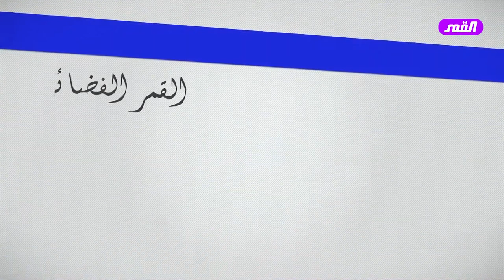ندوة الاستاذعبد الحليم الغزي في السويد 1438هـ 💙(الثانية)💙 مولد الإمام المهدي صلوات الله وسلامهُ عليه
المولد_المهدويّ_ستوكهولم_مولد_الإمام_المهدي_عليه_السلام_1438_ﻫ_الثانية_والأخيرة
                       يا زهراء
المولد المهدويّ – مولد الإمام المهدي عليه السلام ١٤٣٨ﻫ – ندوة مفتوحة – الأولى / ستوكهولم
 تاريخ البث : يوم الجمعة 16 شعبان 1438هـ الموافق 13 / 5 / 2017م